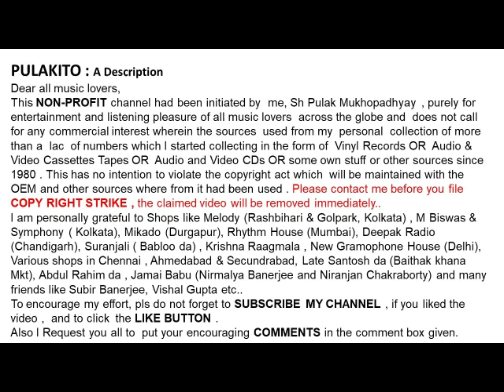লতা মঙ্গেশকর-ভালো করে তুমি চেয়ে দেখো (১৯৮১)-Lata Mangeshkar-BHALO KORE TUMI CHEYE DEKHO (1981)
ভালো করে তুমি চেয়ে দেখো (১৯৮১)
লতা মঙ্গেশকর

Lata Mangeshkar
BHALO KORE TUMI CHEYE DEKHO (1981)
Lyrics: Shibdas Bandopadhyay
Help Please.